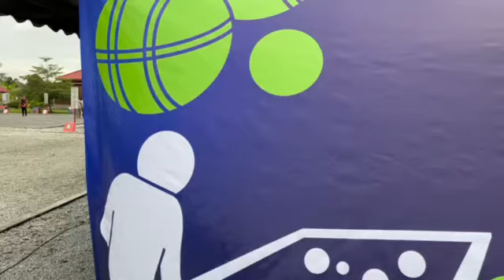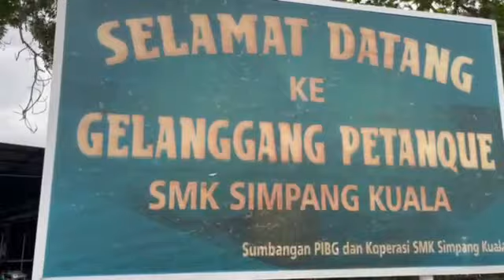PEKDIS'23 |Team Petaque | 27.12.23 | AOR